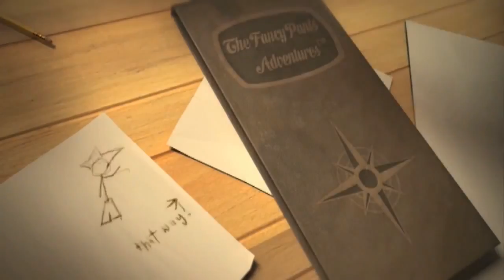Official Fancy Pants Teaser Trailer for iOS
Fancy Pants Adventures from Chillingo Ltd